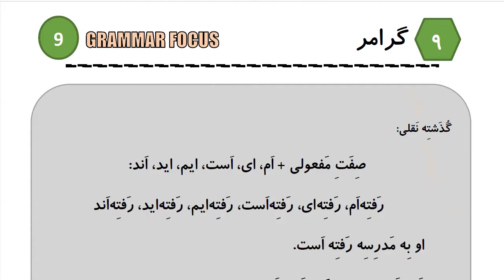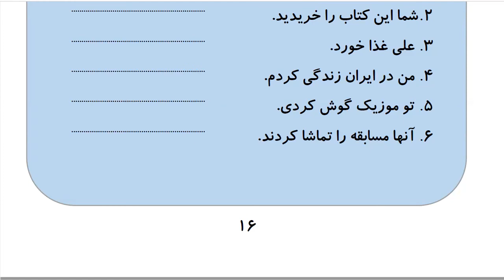Learn to Speak Persian FAST: For Intermediate - Lesson 1 - Invitation - Part 6